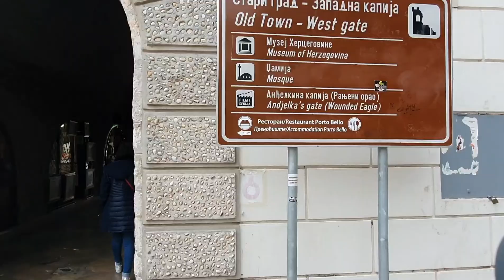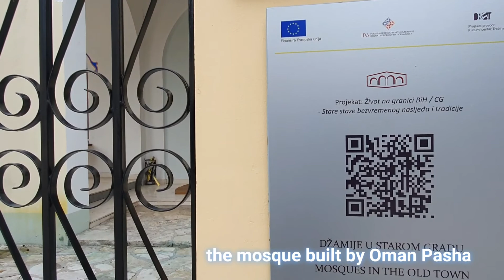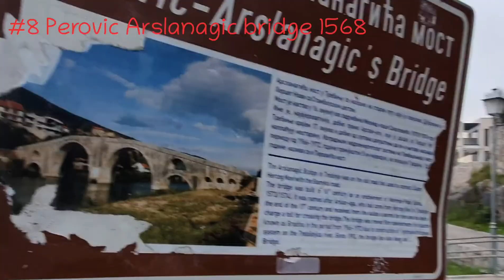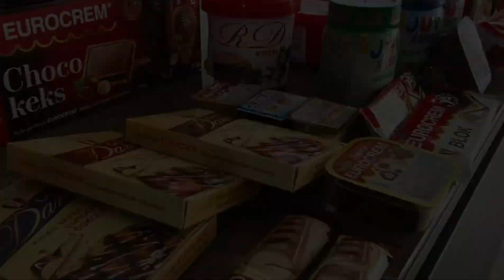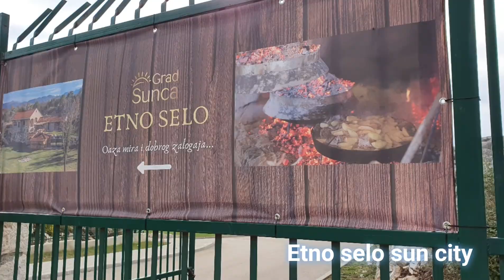12 pesona wisata Trebinje kota paling selatan di Republika Srpska Bosnia dan Herzegovina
Trebinje di Republika Srpska ternyata menyimpan banyak objek wisata menarik.

Kota paling selatan dari Bosnia ini beriklim lebih hangat dibanding kota kota lainnya di Bosnia karena itu dijuluki Sunca grad atau "Sun City”.

Bangunan di Trebinje hampir sama dengan bagian wilayah adriatic dengan atap warna merah yang seragam dan dominasi batu dalam kontruksi bangunannya. Keadaan ini juga memberikan sebutan Trebinje sebagai Grad u Kamenu atau kota batu/ stone city. Berikut ini 12 spot menarik di Trebinje yang wajib dilihat:

1. Trebisnjica river

2.  Kameni most

3.  Stari grad and Kastel

4.  Oman Pasha mosque

5.  Sultan Ahmet Mosque

6.  Gradski park

7.  Kathedral Holy Transfiguration of our Lord

8.  Perovic-Arslanagic Bridge

9.  The Ancient Water wheel

10. Hercegovacka Gracanica Orthodox Church

11.  Swisslion Food company

12.  The Sun City

Simak videonya semoga berkenan.